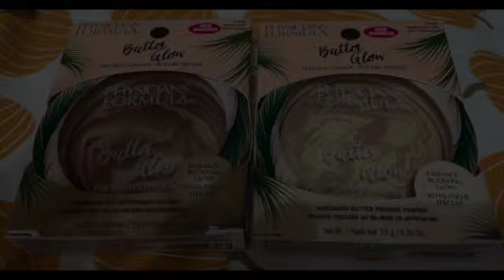Physicians Formula Core Line 2023 swatches